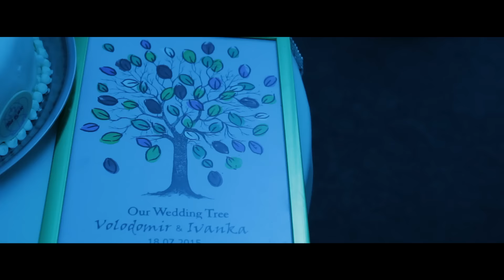Vova & Ivanka Wedding Day